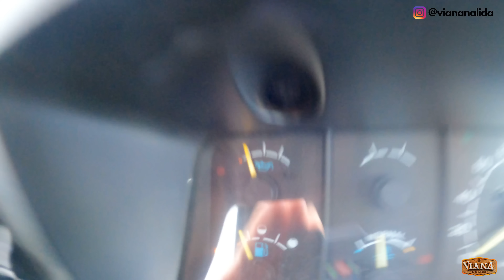CONSTRUINDO A SERINGA ANTI STRESS DO CURRAL. MAIS UMA ETAPA IMPORTANTE DO NOSSO CURRAL INTELIGENTE .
NESTE EPISODIO VOCÊ PODE VER COMO ESTAMOS IDEALIZANDO E CONSTRUINDO A SERINGA E EMBUTIDOR DO CURRAL ANTI STRESS. CADA CURRAL DEVERA SEMPRE SER ADAPTADO À REALIDADE ORCAMENTARIA E DE MANEJO DA FAZENDA. VEJA COMO ESTAMOS CONSTRUINDO O NOSSO E TIRE UMA IDÉIA PARA FAZER O SEU. BORA PRA LIDA!